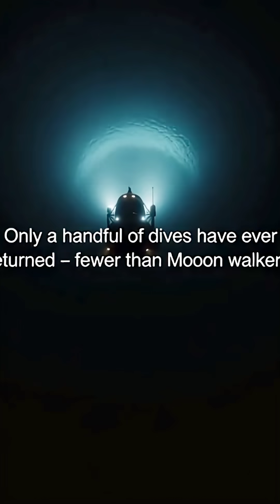🌊 What Lives 11 KM Below the Pacific? 🌊The Truth Will Shock You.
🌊 Dive 11 kilometers beneath the Pacific Ocean into the Mariana Trench - the deepest place on Earth.

From the Sunlit Zone to the Hadal Zone, discover creatures that glow in the darkness,

survive crushing pressure, and rewrite the

rules of evolution.

This cinematic journey explores plate tectonics, the Ring of Fire, historic descents, and the extreme life forms hidden in the abyss.

If Mount Everest were placed here, its peak would still be 2 km underwater.Chapters (optional):

00:00 - The Deepest Scar on Earth

00:15 - How the Mariana Trench Was Formed

00:35 - Crushing Pressure Explained

01:00 - Humans Who Reached the Bottom

01:20 - The Journey Through the Ocean

Zones

02:00 - Deep-Sea Creatures & Gigantism9

02:40 - The Hadal Zone

03:10 - Life Without Sunlight

03:40 - Why We Explore

Only a handful of humans have ever reached this alien world - far fewer than those who walked on the Moon.

Explore the unseen frontier of our planet. A world of mystery, danger, and unbelievable

Chapters (optional):